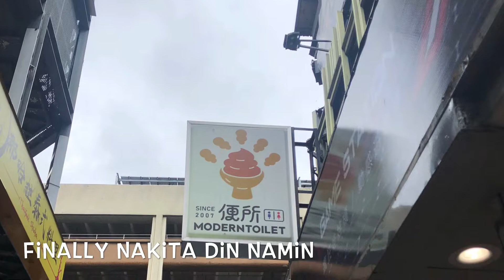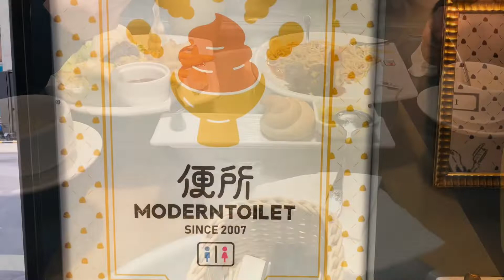Modern toilet restaurant Taipei taiwan 🇹🇼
Share ko lang guy’s kainan sa Taipei taiwan sa modern toilet restaurant para ma experience din kumain doon hehehehhe dahil mahaba ang bakasyon kasi nag celebrate sila Ng Chinese New Year 8 days kaming walang pasok happy Chinese New Year sa inyong lahat enjoy lang natin habang nandito pa tau sa ibang bansa!